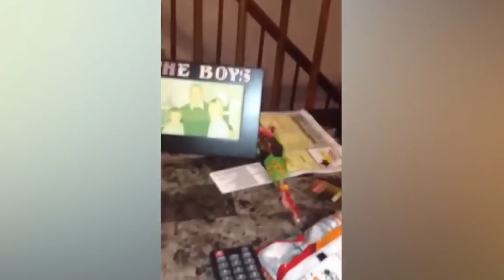Damn Nature You Crazy | Insane Animal Fails /Animal Fails Compilation! #72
story I bring carries a good message about this life: This message is sent to everyone, emphasizing the importance of love and care for animals. Consider our relationship with the animal world and always treat them with compassion and respect. We have the power to make this world a better place for both humans and animals when we love and help them.
This video is meant to convey a message. All actions in the video are intentionally choreographed to convey the message of life.
I hope you understand and sympathize with the characters

We will follow your request immediately. ► Some content in the video is taken from the following addresses: